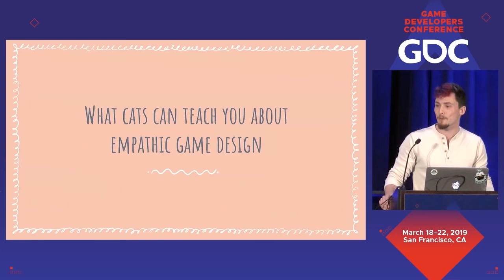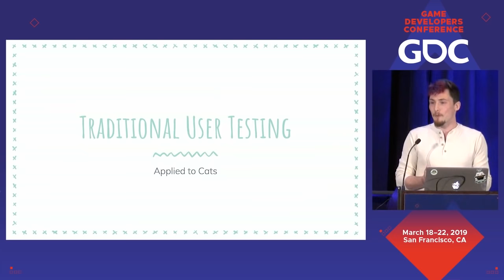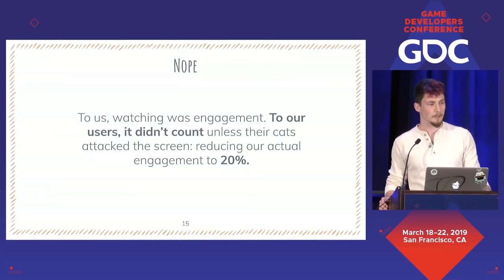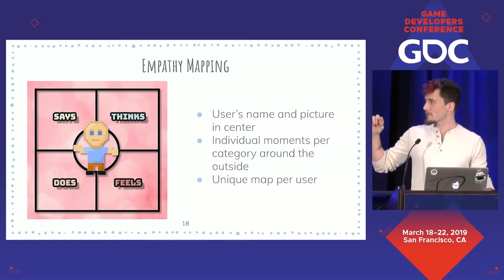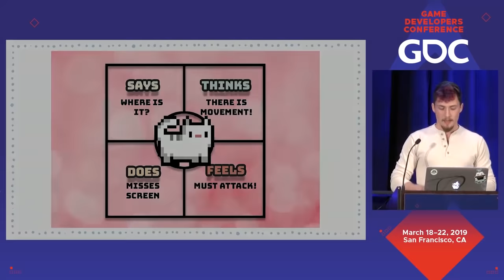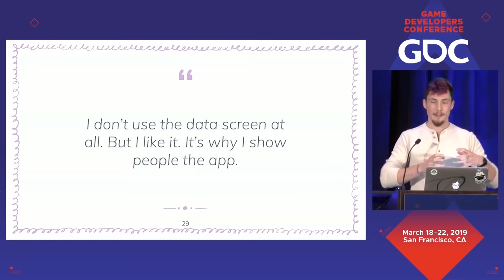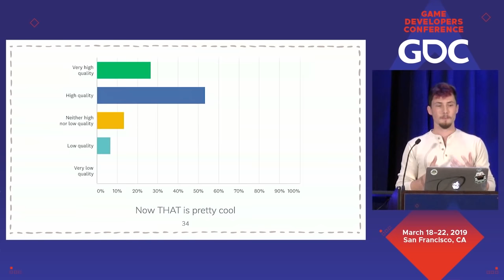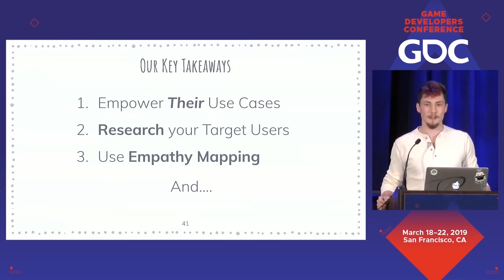What Cats Can Teach You About Empathic Game Design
In this 2019 GDC session, Mew and Me's Willem Delventhal explains how designing games for house cats helped him think about designing games for humans as well.